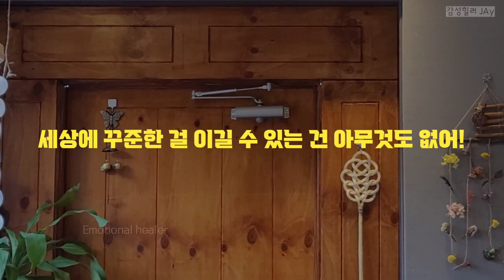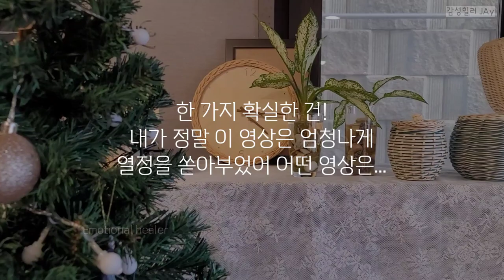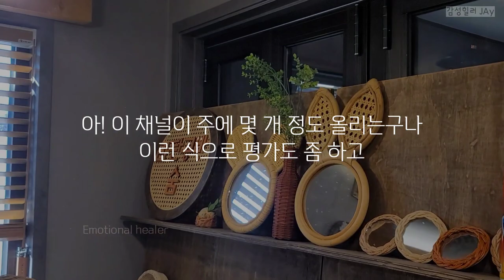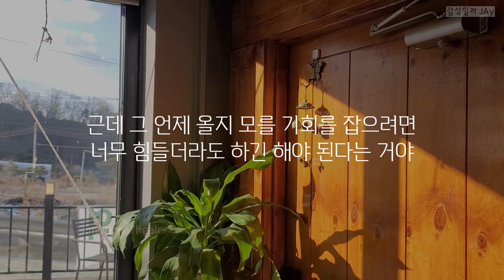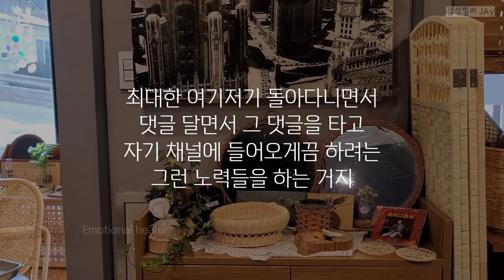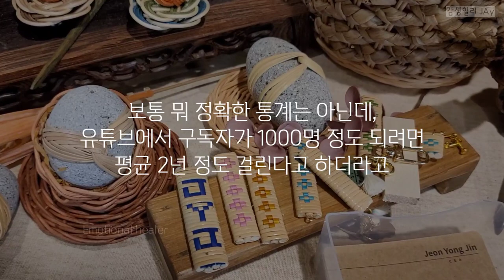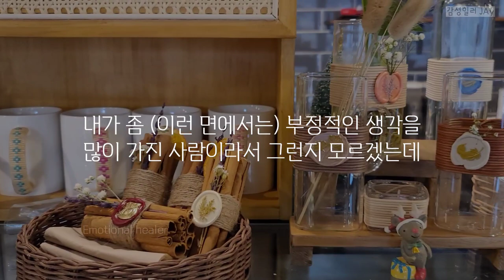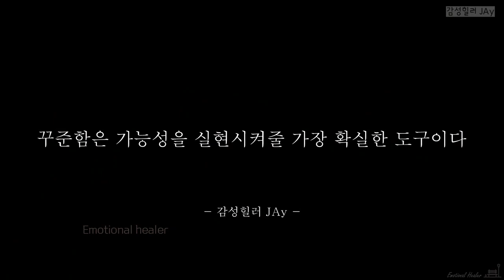포기가 쉬운 당신을 계속 도전하게 해줄 영상 [노력 동기부여]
꾸준함은 가능성을 실현시켜줄 가장 확실한 도구이다

영상 속 카페
너무나 친절하고 분위기 좋은 카페! (광고아님^^)
라탄카페 숨
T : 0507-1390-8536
주소
경기도 양평군 용문면 화전로 133-12 1층

Motivation video
동기부여 영상
인생 명언 모음
노력 동기부여
열정 동기부여
성공 동기부여
변화 동기부여
리더 동기부여
리더 명언 모음
운동 동기부여
인생 조언
고민 상담
직장 고민
위로 / 응원
자존감 동기부여
자신감 동기부여
동기부여 명대사
드라마 명대사
영화 명대사